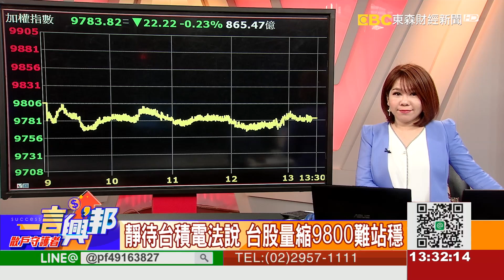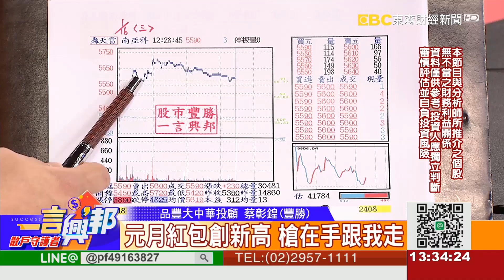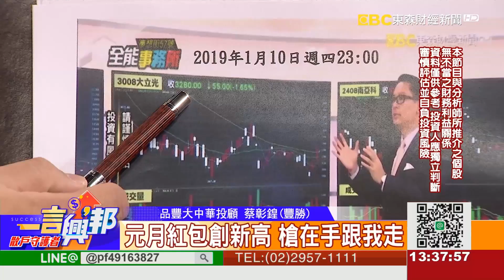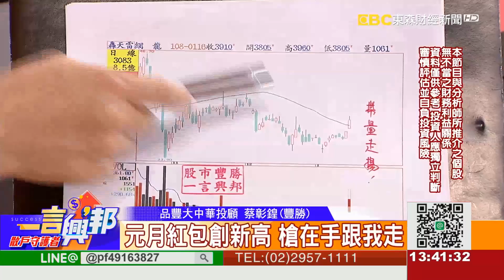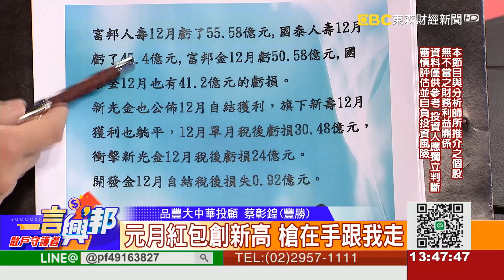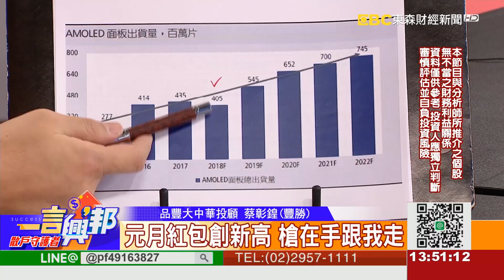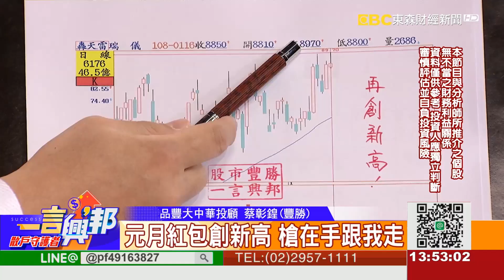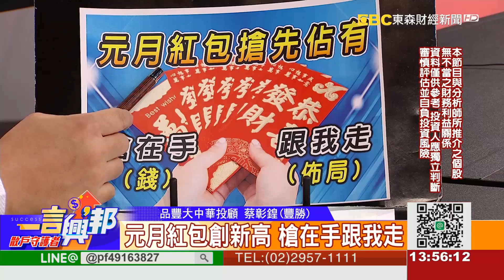元月紅包創新高 槍在手跟我走《一言興邦》蔡彰鍠(豐勝) 20190116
元月紅包創新高 槍在手跟我走《一言興邦》蔡彰鍠(豐勝)